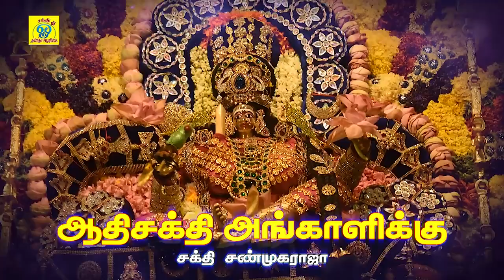அங்காளி தாலாட்டு | Aayiram kodi nilavu | சக்தி சண்முகராஜா | Sakthi Shanmugaraja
பாடல்:
பாடியவர்:சக்தி சண்முகராஜா
பாடலைஇயற்றியவர்:சக்தி சண்முகராஜா
இசை:சக்தி சண்முகராஜா